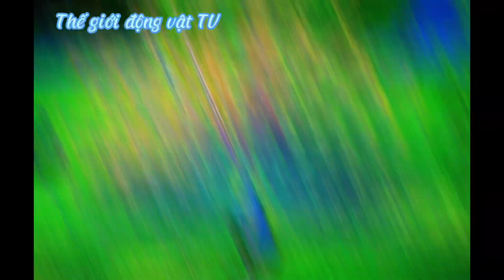Tiếng chim công đẹp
@thegioiongvattv3127 chimcong tiếngkêu củachimcông#